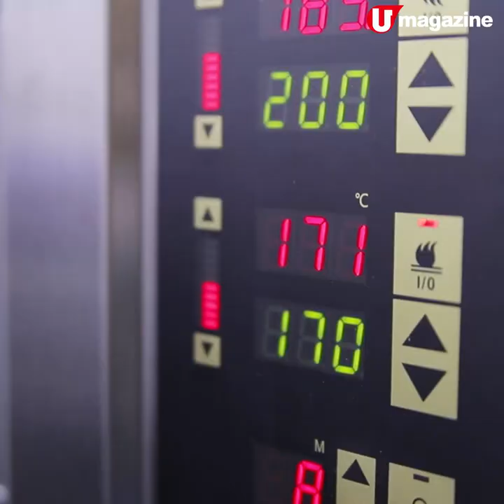元朗好發現！$6.7 食酒店級 Scone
呢間麵包店格局平實街坊，估唔到有五星級酒店退休老師傅主理。用日本麵粉做、達 33% 牛油的 scone 好抵買，$20 三個。由港式到歐洲包都有，全部不加防腐劑及添加劑，日日被掃清光。

【info】
ABC Bakery
地址：元朗安寧路 41-45 號安定樓地下 A 號舖
全方位緊貼《U Magazine》社交平台